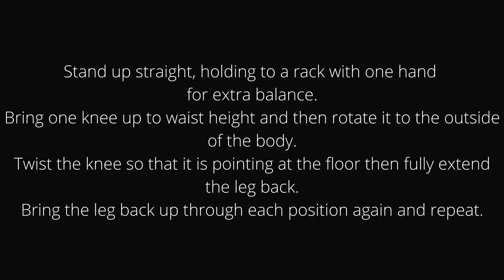Hip Axle Sequence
Sligo GAA Athletic Development: Hip Axle Sequence Demonstration and Coaching Cues.